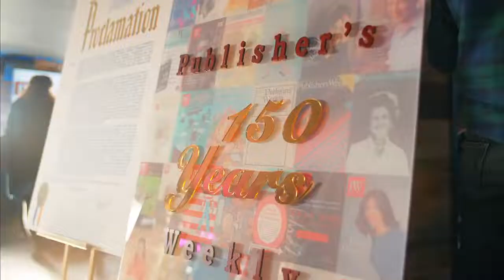Events NYC Rooftop @230 Fifth Rooftop